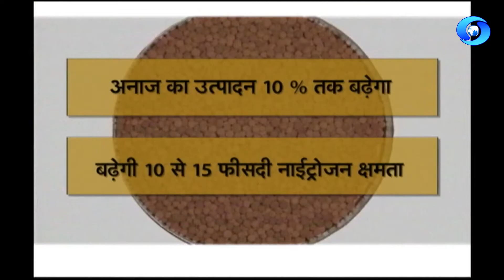Krishi Darshan - Phone in Live ( 10/01/2024)